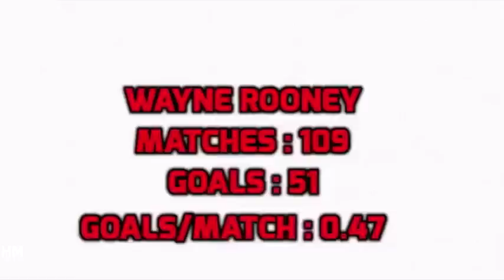Torchbearers of indian Football-Sunil Chhetri and Baichung Bhutia